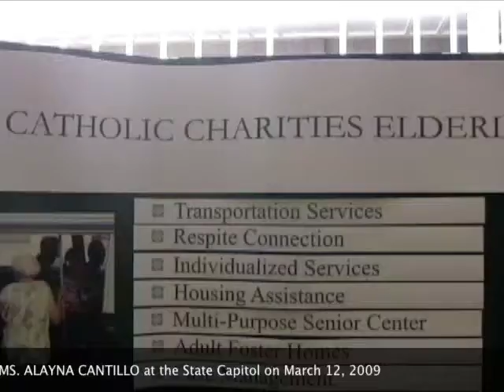Rep. Ching with Ms. Alayna Cantillo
Shadow Rep